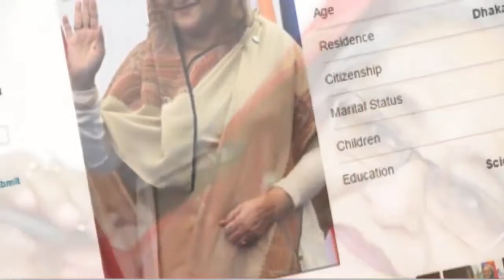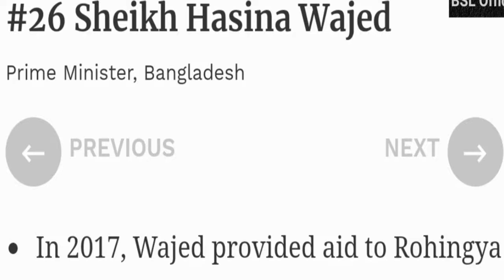টাইম ম্যাগাজিনের ১০০ প্রভাবশালীর তালিকায় শেখ হাসিনা